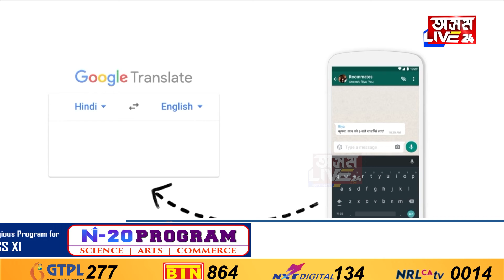‘গুগল ট্ৰান্সলেট’ত অন্তৰ্ভুক্ত অসমীয়া ভাষা